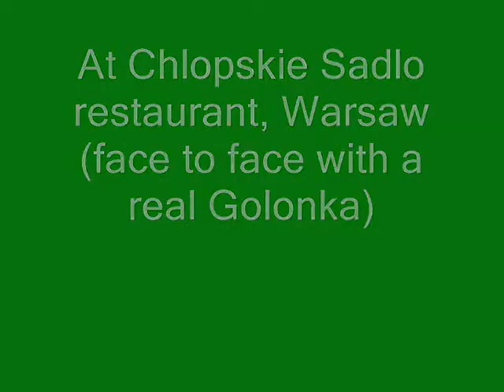At Klopskie Sadlo restaurant in Warsaw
Facing the golonka